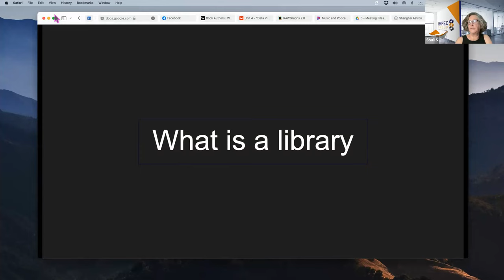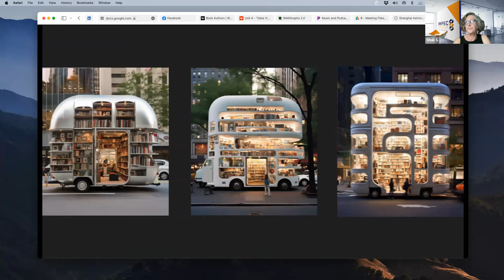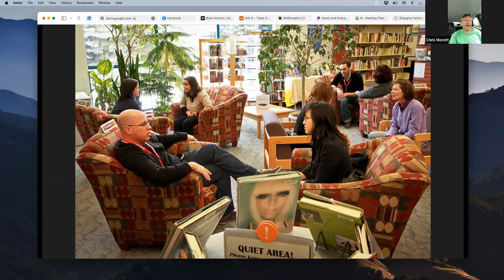#161 Mosh Pit Workplace - Libraries/University Spaces to Workplace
What is a library and should your organization have one?

Shhhhhhh! Shuli Steele and Chris Morett will help explore the defining characteristics and core purposes of a library and what that means for how a library could add value for your organization.
These two will share direct advantages in porting over Library Nodes in an authentic ABW.

You might not check out a book next time you're at a library, but be sure to check out Libraries and University Spaces Move to Workplace by Chris Morett and Shuli Steele. workplace office ABW nodes Georgiatech publicspaces RTO socialengagment focus quiet #

Thank you to this video's contributors:
Amelia Shuja
Carolyn McGary
Catherine Shinners
Chris Morett
Connie van Rhyn
David Gray
Donna Musselman
Donna Nelham
Elena Bondareva
Eric Kerr
Erin Foley
Fred Holder
Gary Miciunas
James Foster
Janet C. Macaluso
Jay Sholl
Jomal McNeal
Jose Diaz
Joy Stephan
Kevin Mulcahy
Laurie Rothenberg
Liam Robinson
Michael Grove
Michael O'Farrell
Michael Shear
Mihira Arora
Nadine Cino
Raffy Espiritu
Shegun Holder
Shuli Steel
Valerie Santanasto